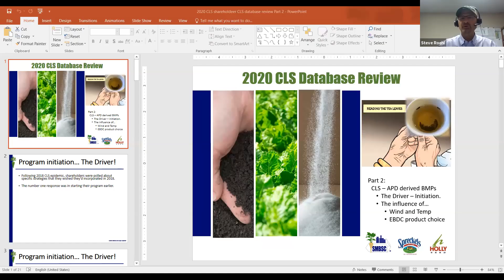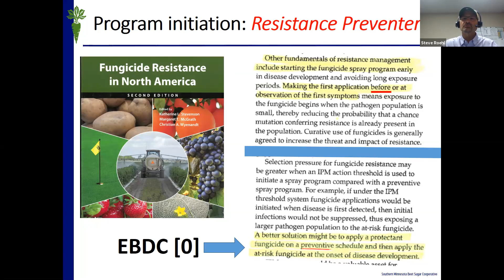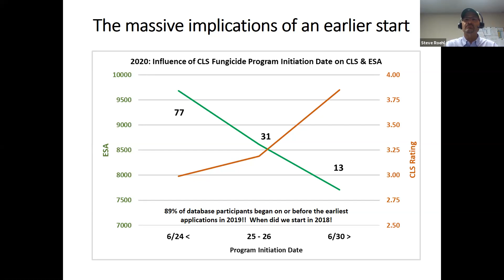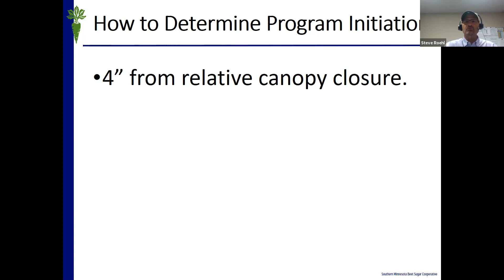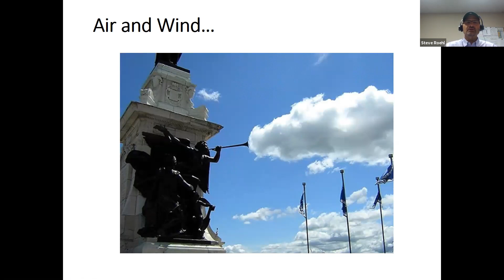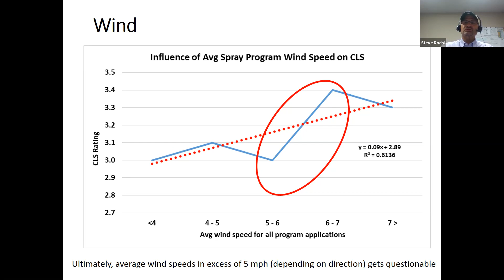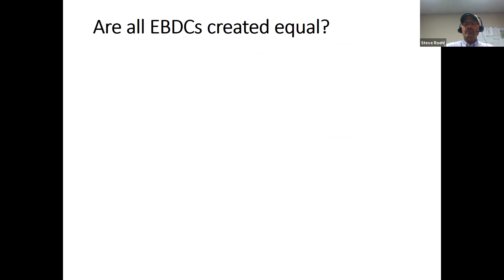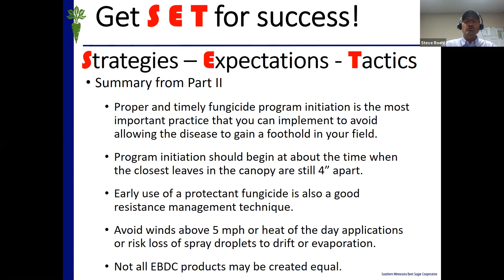2021 CLS Series Part 2 Fungicide BMPs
In part two of the series, discussion turns toward Best Management Practices (BMPs) to control CLS in sugarbeet fields at SMBSC including program initiation, environmental challenges, and different EBDC product formulations.